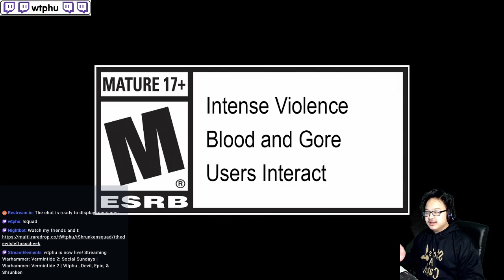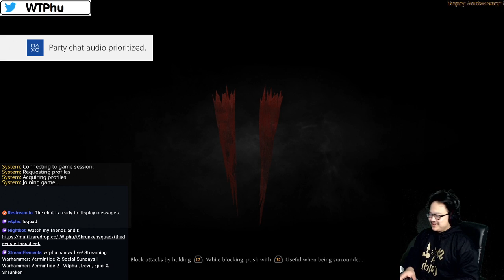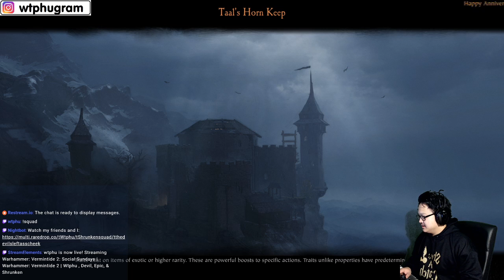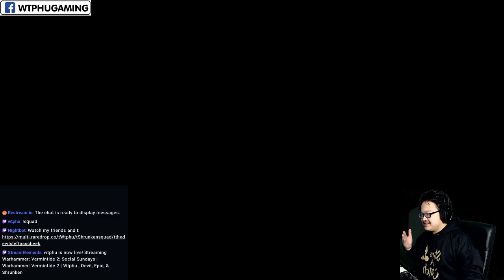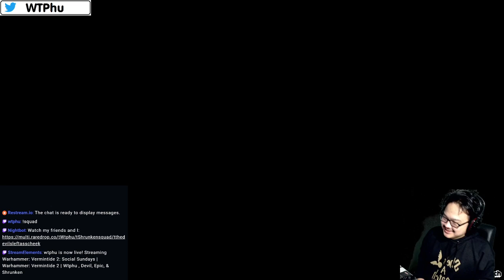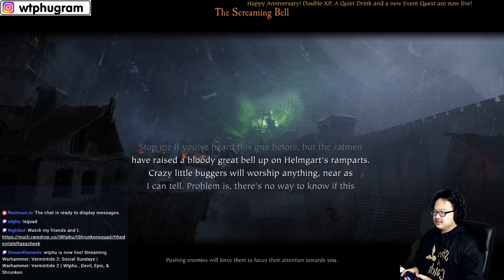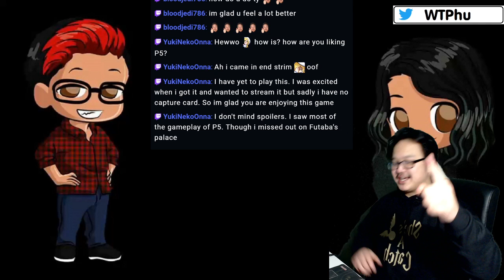"It'll Get Worse" Vermintide 2 #6 | Wtphu, Devil, Shrunken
I've had time to nap before that chaos! However, that won't save me for what I'll get into